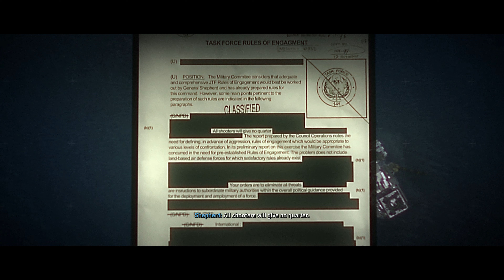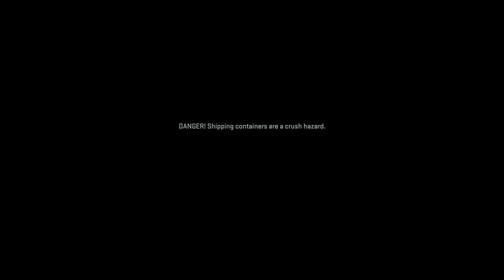(PS5) DARK WATERS | Realistic Ultra Graphics Gameplay 4K60FPS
(PS5) Call of Duty Modern Warfare III Looks AMAZING on PS5 4K 60FPS Gameplay